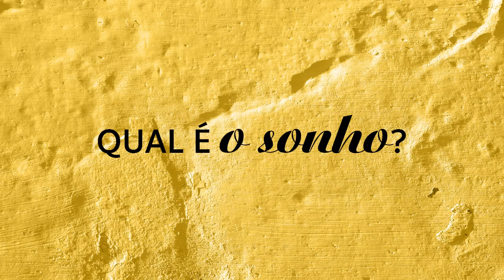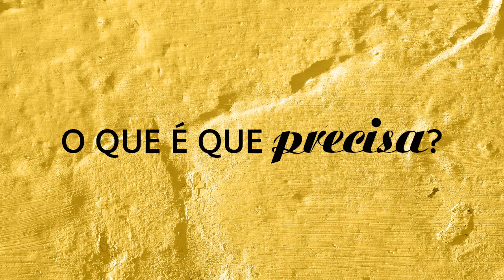Ativa-te: O que é Nosso Tem Valor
Óbidos, território em que todos temos a obrigação de sonhar e de concretizar, é também o mesmo território que tem de ajudar os outros a concretizar.
O Programa “Ativa-te” pretende isso mesmo: ativar a comunidade, as pessoas que sentem que não têm oportunidade.
A Câmara Municipal de Óbidos organizou, no dia 27 de junho de 2015, uma iniciativa aberta a toda a comunidade, no Largo de S. Marcos, nas Gaeiras, onde foram apresentados e explicados exemplos de como alavancar a economia local.